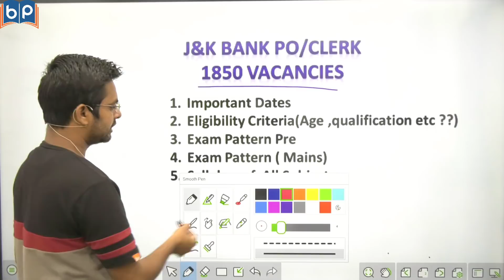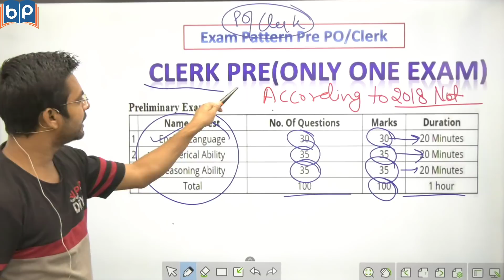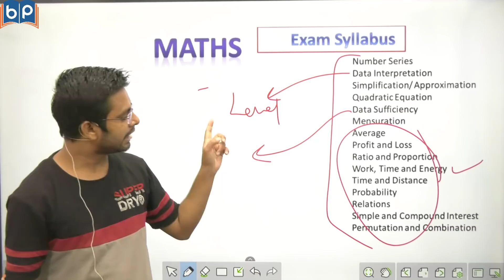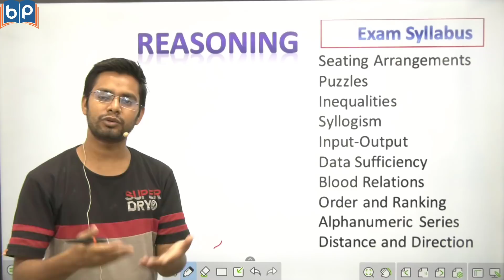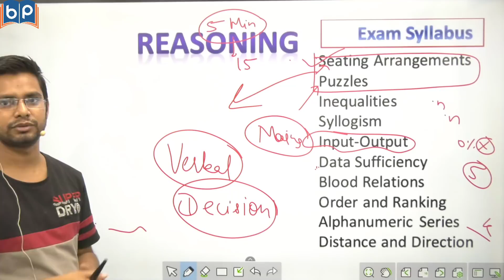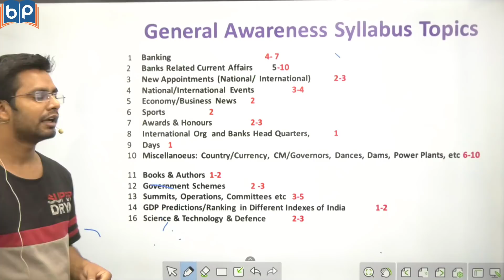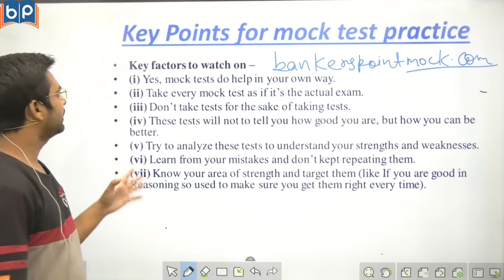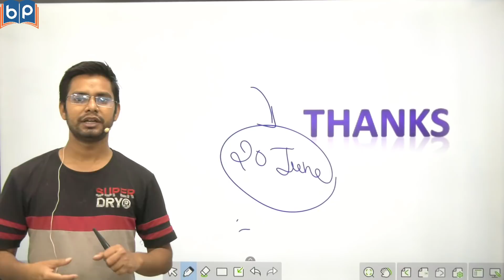How To Prepare For J&K Bank PO / Clerk 2020 | Exam Pattern | Syllabus | Study Plan | Strategy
Today I am going to share a video J&K Bank PO/Clerk 2020 Vacancies . We discuss in this video about notification,exam dates,Exam pattern  ,syllabus of reasoning and maths and all other details about  JK Bank PO/Clerk 2020 notification. I will  also tell that how to prepare for JK Bank PO Clerk 2020 pre exam.